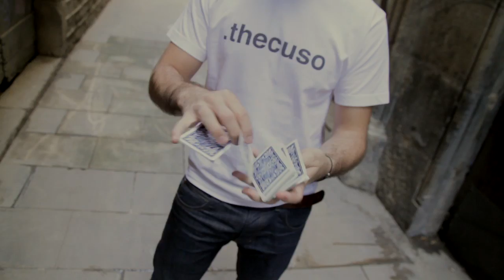.thecuso - JOZ Trailer ★★★★★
Alejandro Portela, better known as .thecuso, is a name almost synonymous with cardistry. For several years now he's been running a video blog, highlighting some of the best flourish videos online. See for yourself at thecuso.info.

During our recent visit to Spain, where we met with Alejandro, we witnessed first hand his passion and dedication to the art. We left with a refreshed outlook on what is possible with a deck of cards.

His style is elegant, yet modern and JOZ is just a tease.

-Dan and Dave Buck